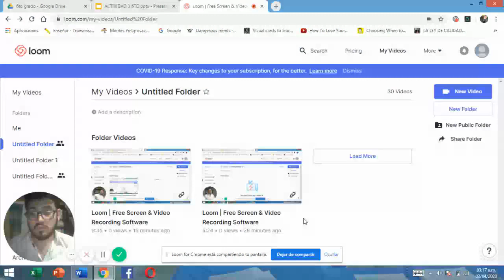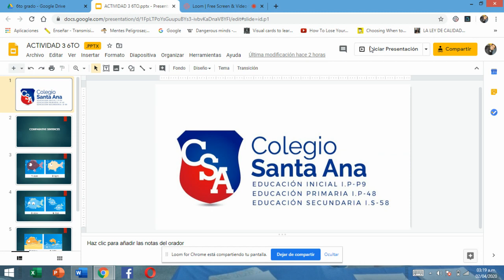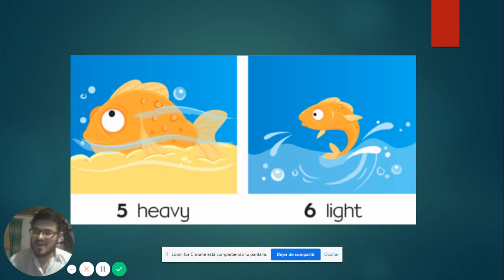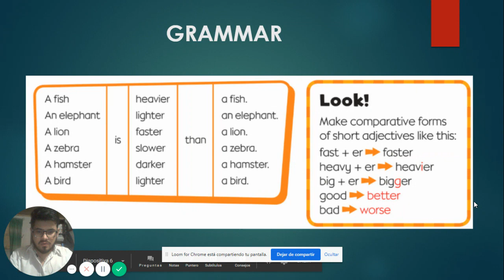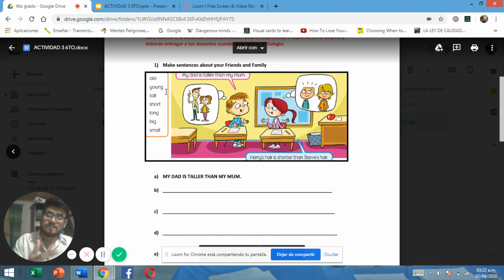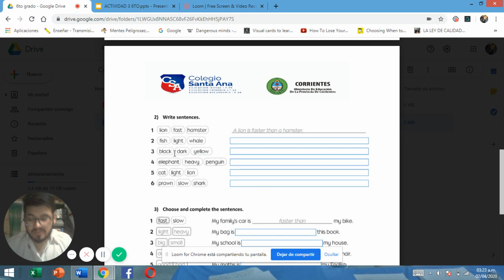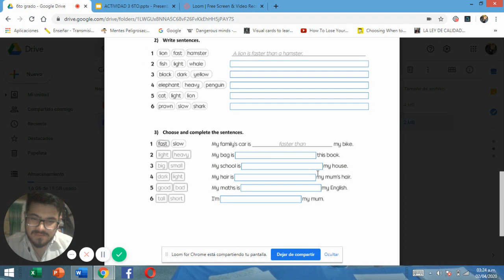ACTIVIDAD 3 6TO